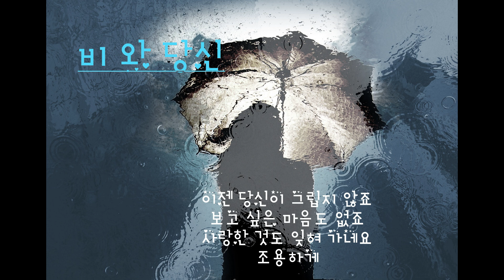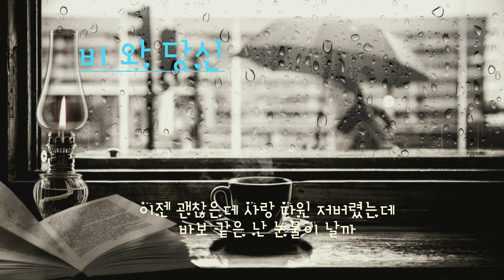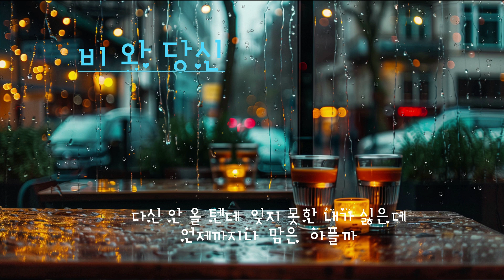비와당신 (라디오스타 OST ) 박중훈 🌸 해바 🌸 가사낭송 🌸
이젠 당신이 그립지 않죠

보고 싶은 마음도 없죠

사랑한 것도 잊혀가네요

조용하게

알 수 없는 건 그런 내 맘이

비가 오면 눈물이 나요

아주 오래전 당신 떠나던

그날처럼

이젠 괜찮은데 사랑 따윈 저버렸는데

바보 같은 난 눈물이 날까

아련해지는 빛바랜 추억

그 얼마나 사무친 건지

미운 당신을 아직도 나는

그리워하네

바보 같은 날 눈물이 날까

다신 안 올 텐데

잊지 못한 내가 싫은데

언제까지나 맘은 아플까